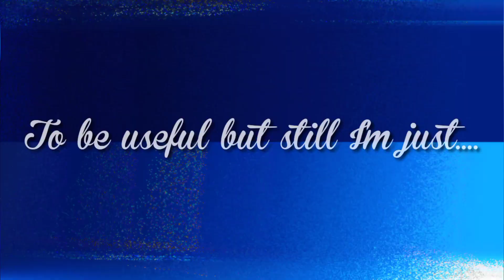Useless - Adam Dani ( A Lofi Video )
-Sorry for sending saturday's video on Sunday again this week... I made a song for a kind of contest thingy yesterday...

-This is a lofi about how I'm feeling right now... a bit uneasy actually... to being useless for everyone huhuu...

And you can share this to your close ones!!!

-Sorry weh hantar video sabtu hari ahad lagi minggu nih... dok buat lagu untuk pertandingan(kot)semalan...

-Ini adalah lofi berdasarkan apa saya fikir sekarang... agak teruk actually... sebab jadi sangat tak berguna untuk semua huhuuu.